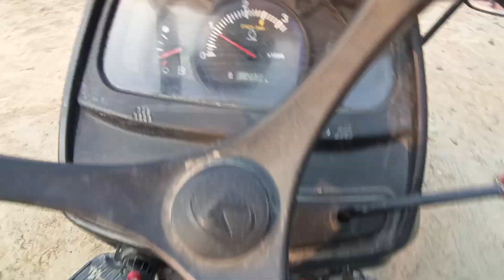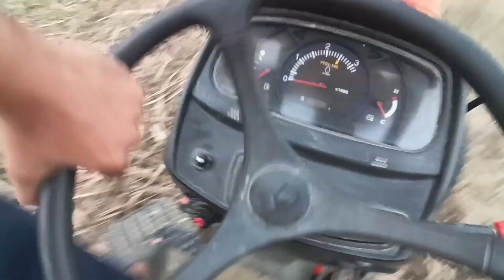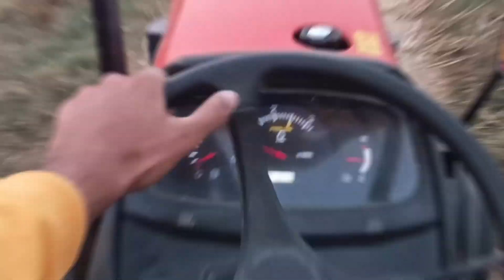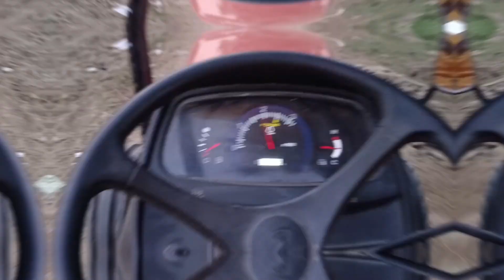गन्ने के ट्राले पर चला दिया Kubota 45 😱/ kubota 4501 on loaded sugarcane 🤌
गन्ने के ट्राले पर चला दिया Kubota 45 बहुत अच्छा परफॉर्मेंस

@Vishal Mishra

For any enquiry dial on  :- 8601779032

                                                              Thanku❤️